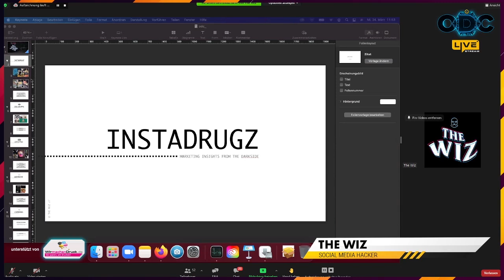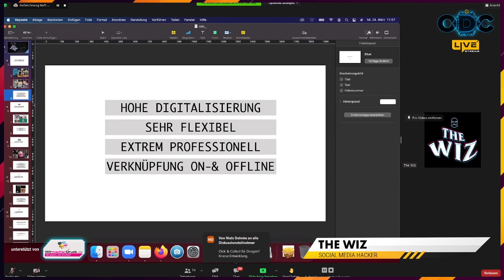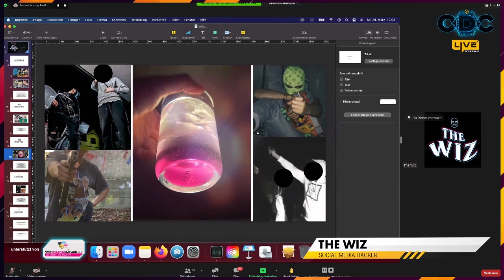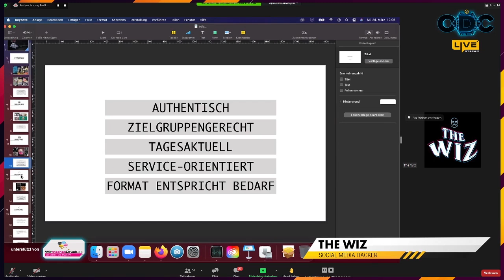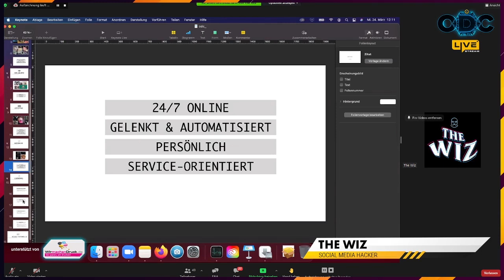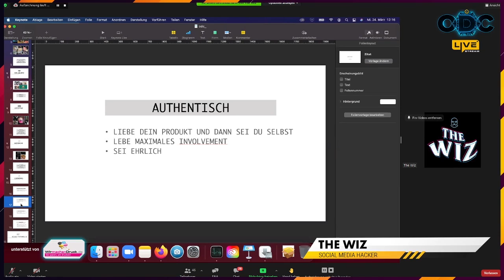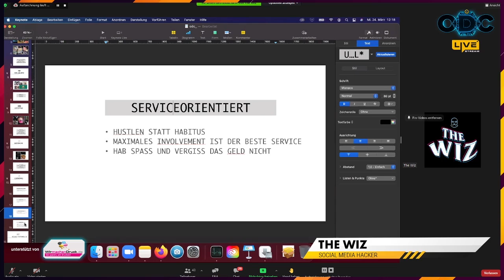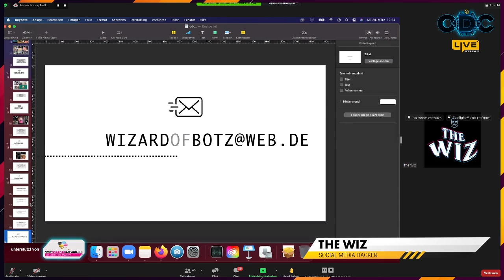InstaDrugz | The Wizard of bOtZ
Wenn du dich auf deinen User fokussieren willst, dann hilft es manchmal die Perspektive zu wechseln. The WIZ zeigt in einem grandiosen Vortrag, wie leicht es ist auf Instagram Drogen zu verkaufen und wie dicht die Verkäufer in die Gedankenwelt ihrer Käufer eindringen. Was die Betreiber hier an Marketing betreiben ist nicht zu unterschätzen. Diese Session soll in keinem Fall das Thema Drogen verharmlosen. Sie zeigt aber sehr eindrucksvoll Parameter auf, die auch in der legalen Welt nötig wären, um erfolgreiches Marketing zu ermöglichen.